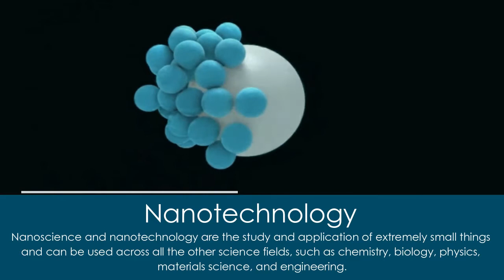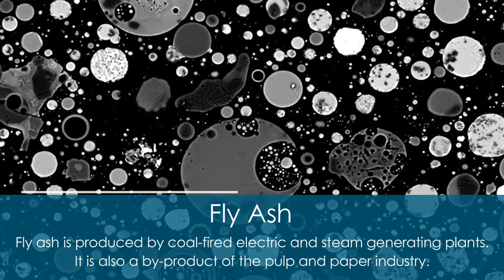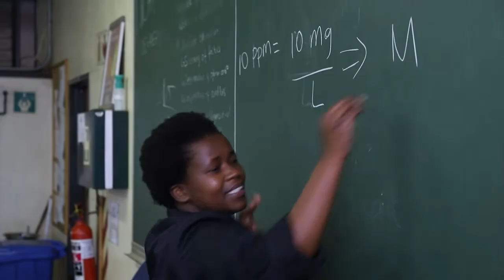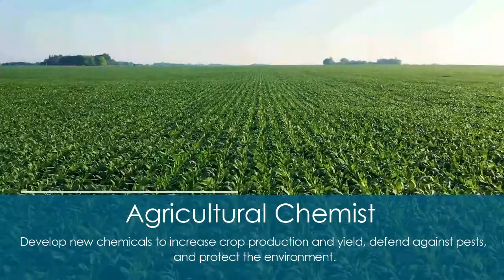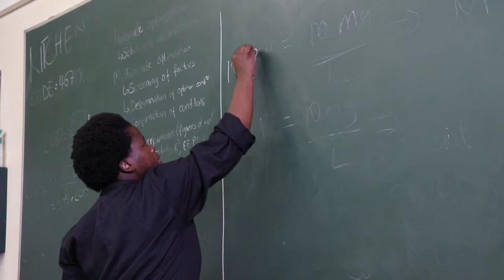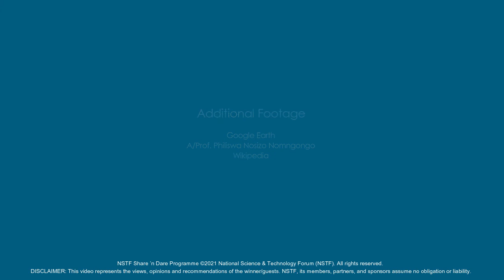Meet Analytical Chemist, Prof Philiswa Nosizo Nomngongo (NSTF-South32 Award Winner) Career Talk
Prof Philiswa Nosizo Nomngongo is an Analytical Chemist at the Dept of Applied Chemistry at the University of Johannesburg (UJ). Prof Nomngongo was raised in the rural village of Flagstaff in the Eastern Cape. As a youngster with a highly curious mind, she used to fetch water from the river as one of her part-time jobs to help pay for her school fees. Her scientific career has been dedicated to environmental analytical chemistry and nanotechnology aimed at solving different environmental problems in the field of water quality and environmental protection.

This video series serves to inspire young minds to follow a career in science, engineering and technology (SET). The NSTF Share ‘n Dare programme provides a platform for NSTF Award winners to act as role models and ambassadors for SET and innovation.

Prof Nomngongo is a '2021 NSTF-South32 Engineering Research Capacity Development Award’ winner for her training, nurturing and mentoring students through her research focused on analytical environmental chemistry of organic and inorganic pollutants in environmental, biological and other matrices.

As a scientist she understands the importance of access to clean water for communities in rural areas. Her research includes the application of various nanomaterials in fields such as wastewater treatment, groundwater remediation, water quality monitoring, development of water quality sensors, treatment and recovery of precious metals, among others.

Career guide: Analytical Chemist. Assess the chemical structure and nature of substances. Their skills are used in drug development, forensic analysis and toxicology.

The National Science and Technology Forum (NSTF) is a broadly representative umbrella stakeholder body for organisations with an interest in science, engineering, technology (SET) and innovation in South Africa.

Visit the NSTF YouTube channel for a shorter version of this interview.